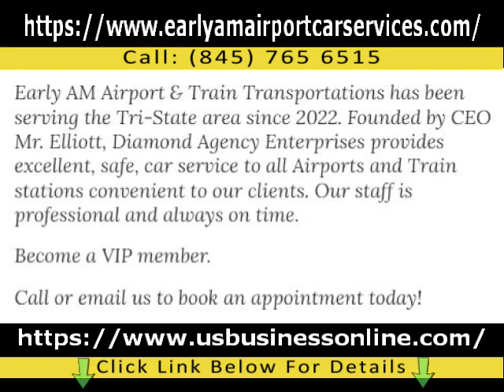Early Am: Airport/Train Car Services / Professional VIP Transportation Service In Copiague NY 11726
If you're interested to find out more about Professional VIP Transportation Service in Copiague NY 11726 you need

This video is presenting Professional VIP Transportation Service in Copiague NY 11726   but also try to cover the following subject:

 Something I observed when I was searching for info on Professional VIP Transportation Service in Copiague NY 11726 was the lack of relevant details.
Professional VIP Transportation Service in Copiague NY 11726 however is an subject that I understand something about. This video for that reason should be relevant and of interest to you.
If you wish to discover even more concerning Professional VIP Car Service in Copiague NY 11726 I suggest you to take a look at our other video clips :
If you were searching for more information about Professional VIP Car Service in Copiague NY 11726 or High Quality VIP Car Transportation Service in Copiague NY 11726 did this video aid?